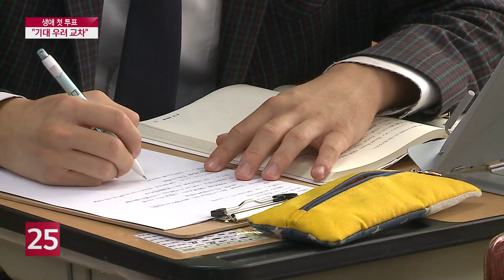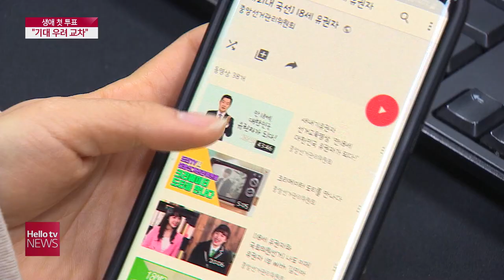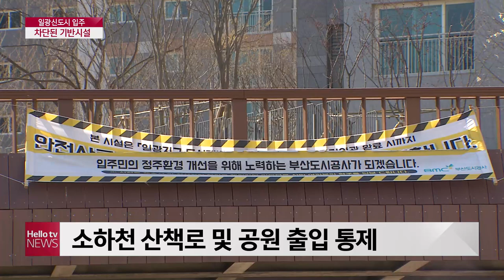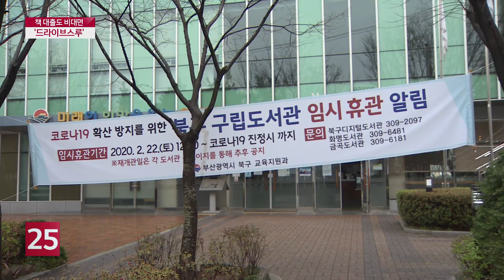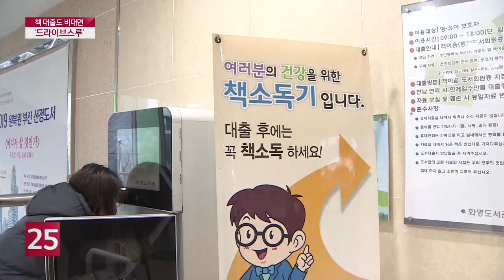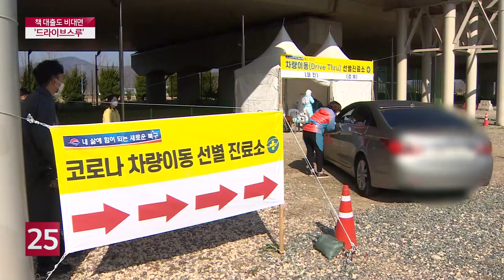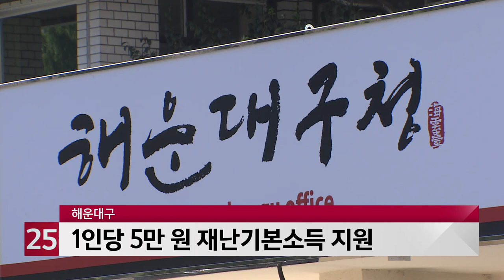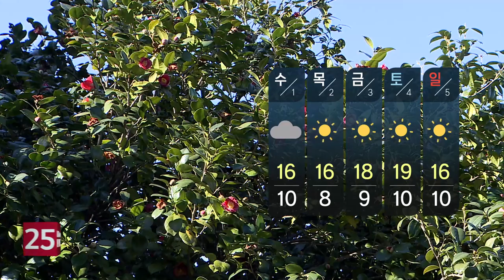헬로TV뉴스 부산 3월 30일(월) 20년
1. 총선 대진표 확정...서구동구 후보
2. 만18세 첫 투표...기대와 우려
3. 일광신도시 도시기반시설 언제?